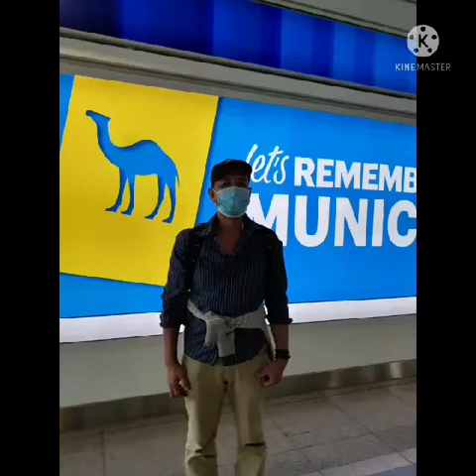#040 TRAVEL VLOG - Air Travel from Luqa, Malta To Munich, Germany, Europe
Air travel is a form of travel in vehicles such as airplanes, jet aircraft, helicopters, hot air balloons, blimps, gliders, hang gliders, parachutes, or anything else that can sustain flight.  Use of air travel has greatly increased in recent decades – worldwide it doubled between the mid-1980s and the year 2000. Modern air travel is much safer than road travel.

Air travel can be separated into two general classifications: national/domestic and international flights. Flights from one point to another within the same country are called domestic flights. Flights from a point in one country to a point within a different country are known as international flights. Travelers can use domestic or international flights in either private or public travel.

Source:  Wikipedia